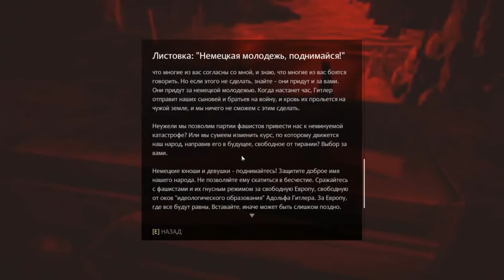Зачётное Прохождение wolfenstein the old blood Ч.4 Бегство! Глава 4.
СЮЖЕТ:

Wolfenstein: The Old Blood – приквел знаменитого приключенческого боевика от первого лица. В этом самостоятельном дополнении к Wolfenstein: The New Order, под завязку наполненном адреналиновыми перестрелками, вас ждет совершенно новая история и фирменный игровой процесс Wolfenstein.

На дворе 1946 год, и нацисты вот-вот выиграют Вторую мировую войну. Чтобы переломить ситуацию в пользу союзников, Б. Дж. Бласковицу необходимо с успехом провести опасную спецоперацию в баварской глубинке. Сначала, в первом сценарии «Руди Йегер и Волчье логово», американскому герою предстоит проникнуть в замок Вольфенштейн и выкрасть координаты базы генерала Черепа. В продолжении истории, озаглавленном «Мрачная тайна Хельги фон Шаббс», нужно срочно навестить археологические раскопки в Вульфбурге и не позволить нацистам выпустить на свободу древние темные силы.